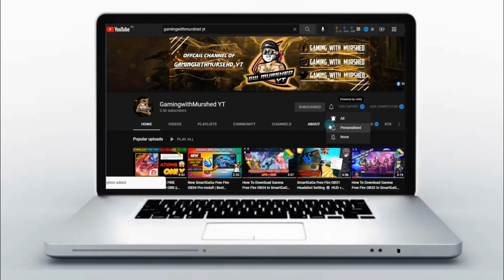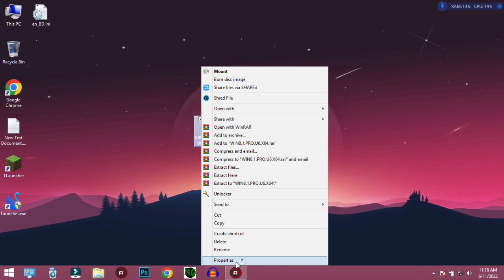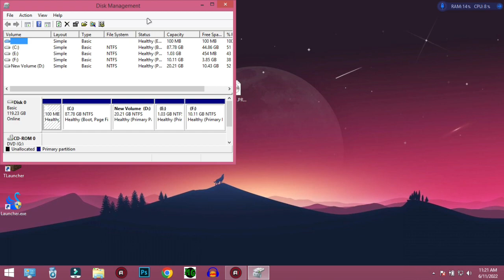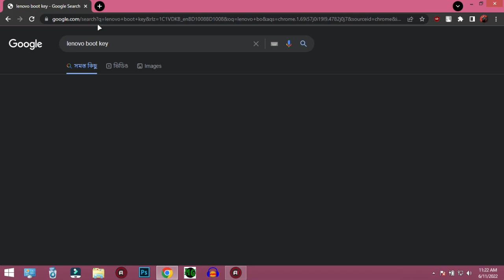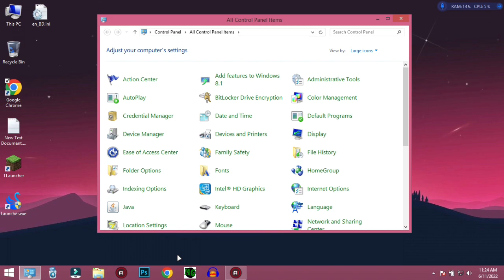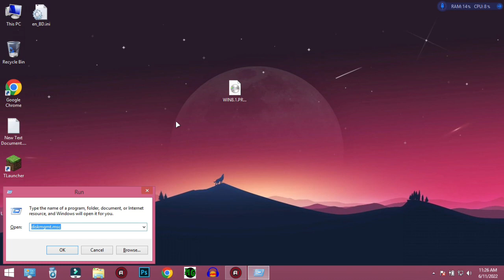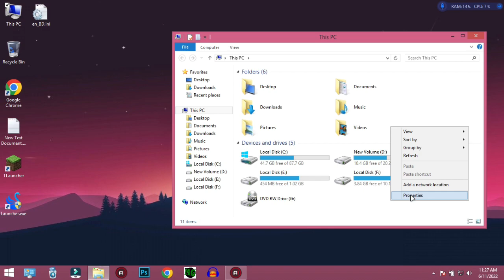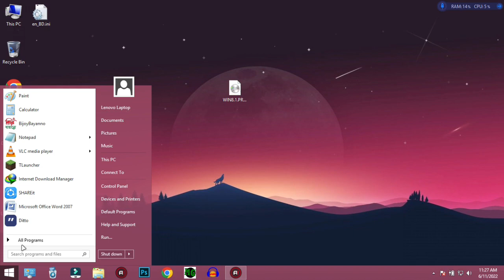GHOST SPECTRE WINDOWS 8.1 PRO LITE || BEST FOR GAMING X64 || LOW END PC WINDOWS IN BANGLA